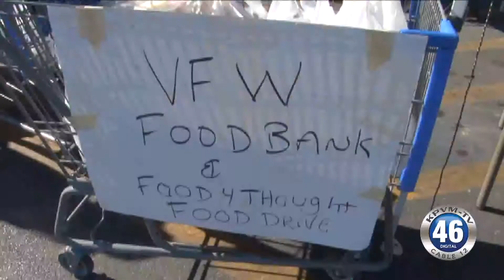1108 KPVM TV Food Drive